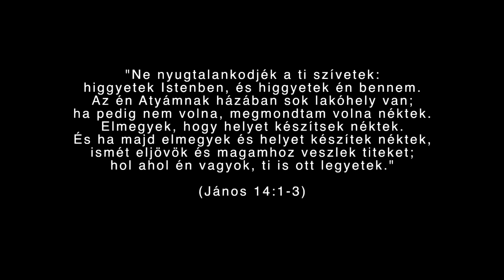Várakozás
A Van Remény program Jézus második eljövetelének kérdéseivel foglalkozik.

A második advent ígérete a jövőről szóló legszebb bibliai reménység. A misztikusok ősi naptárakra hivatkozva meghirdették a világvégét, áltudományos kozmikus katasztrófákkal riogatnak különféle internetes portálok, a megbízható tudományos jövőképek pedig a szkeptikus, hitetlenen embereket is aggodalommal töltik el. A szórakoztató ipar mindebből kasszasikert produkál. Viszont egyik megközelítés sem jelent megoldást a válságba jutott ember számára.

A Biblia nem riogat, hanem Jézus eljövetelét úgy mutatja be, mint ami megoldja a válságot. Nem nyomorúságot okoz, hanem véget vet a nyomorúságnak. Nem tönkretesz mindent, hanem új kezdetet biztosít azoknak, akik ezt várják. Olyan képekhez hasonlítja, mint a menyasszony és a vőlegény találkozása, menyegző vagy egy gyermek születése. A második advent a keresztények „boldog reménysége".